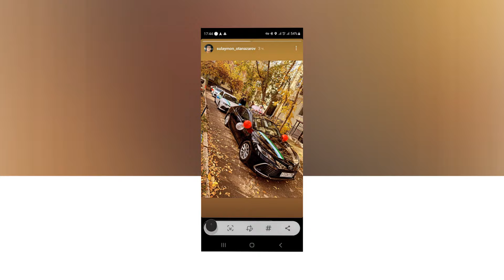MIRZOHID & MEHRANGIZLARI RASMLAR